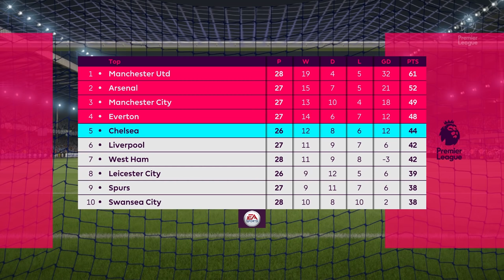FIFA 17 Everton Career Mode Part 13 - TOM DAVIES & MAN CITY! (Xbox One S Gameplay)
Tom Davies is just the GOAT lads, That's all. We play Man City in game after trashing them in real life, Can we do it like that?